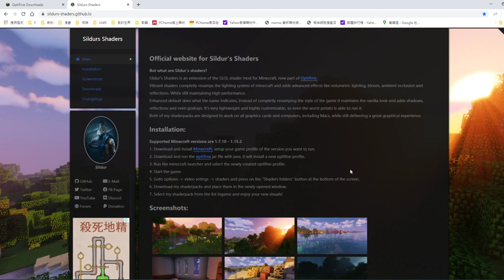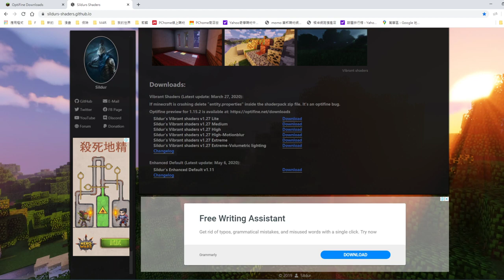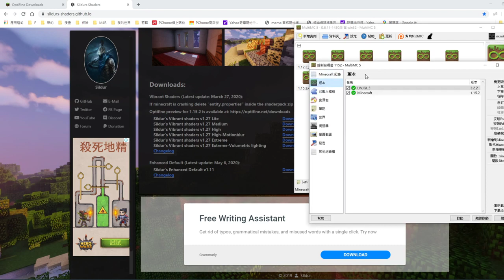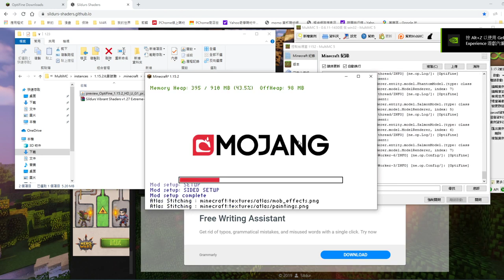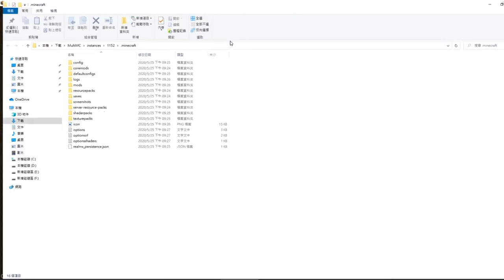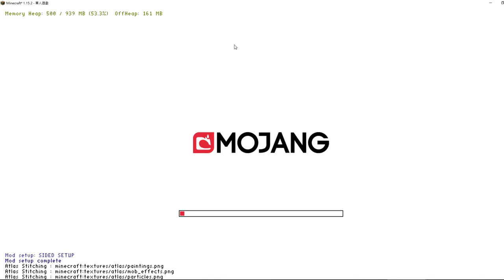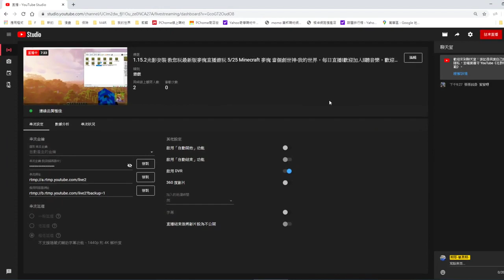1.15.2 光影安裝 教您玩MultiMC工具 最新版麥塊 原來哪一版都可以用 5/25 Minecraft 麥塊 當個創世神-我的世界，每日直播|歡迎加入||聽音樂，歡迎留言聊天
光影包安裝檔案:
網址已壞了
光影包:
XXX